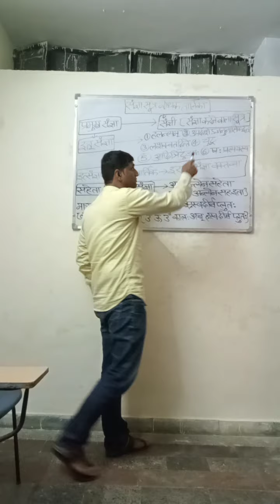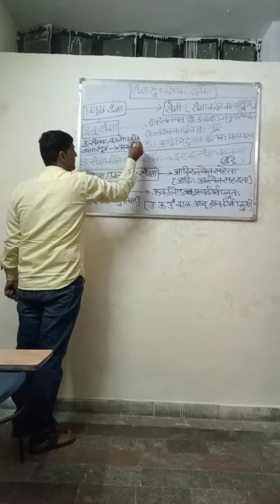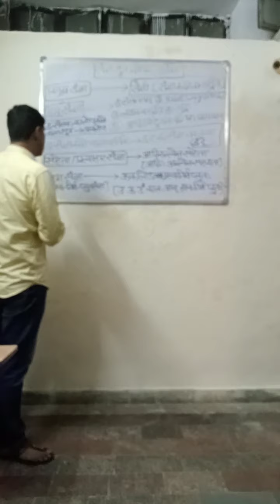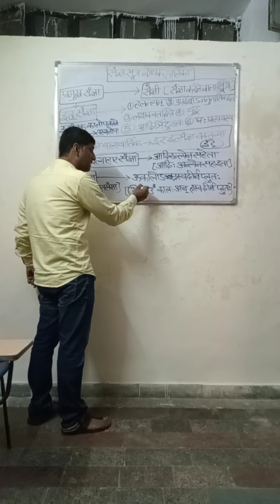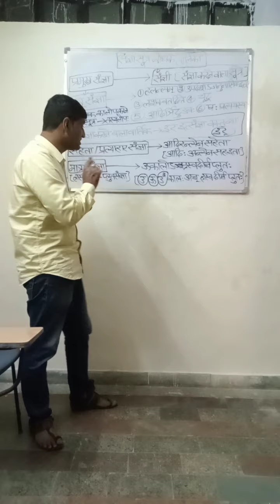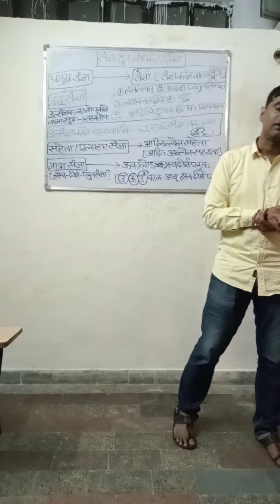important संज्ञा सूत्र समीक्षा for all sanskrit exams by mahaveer sir (part-1) livefromoffline class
important संज्ञा सूत्र समीक्षा for all sanskrit exams by mahaveer sir (part-1)For NET(JRF) | TGT | PGT | Grade 1st & 2nd | REET

FOR all RPSC/RSMSSB/UPSC Exams & All TET Exams |